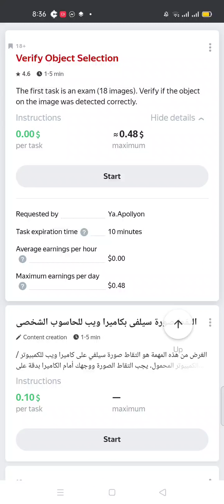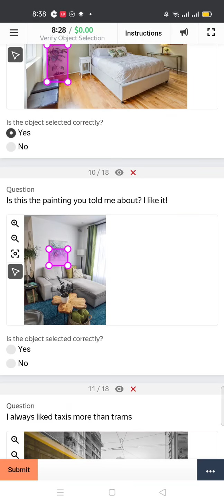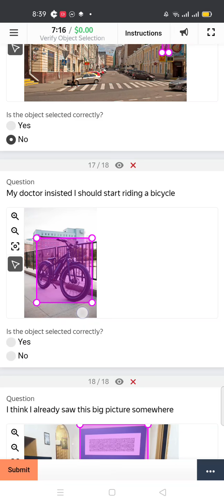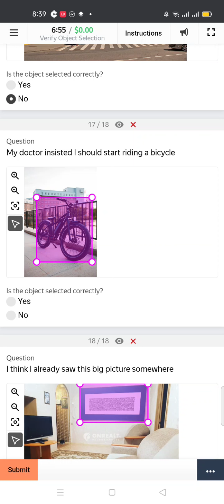Query: Verify Object Selection EXAM